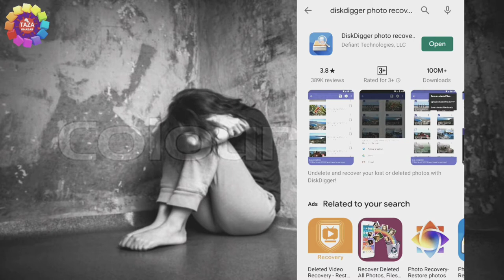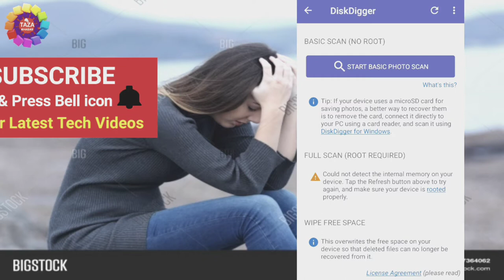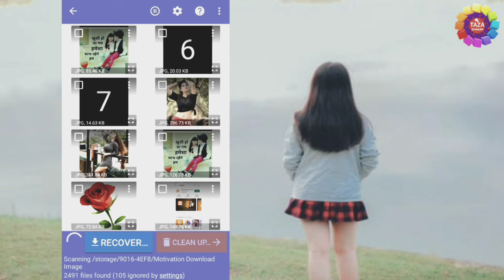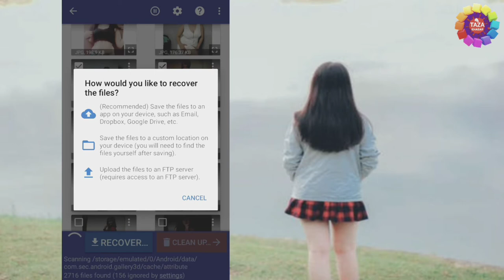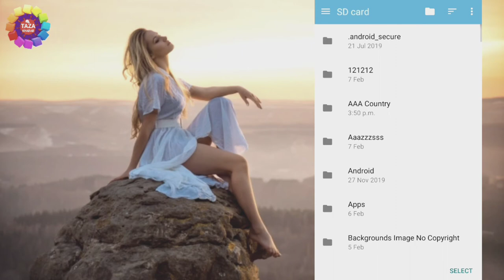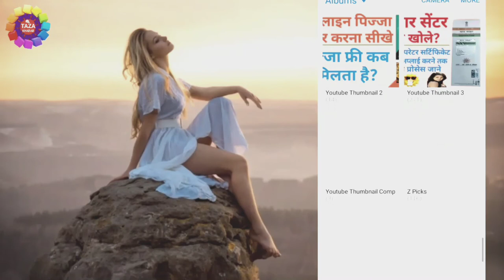DiskDigger Photo Recovery App Kaise Use Kare - How to Use DiskDigger Photo Recovery App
Namaskar dosto, is video mein aapse 'DiskDigger Phoro Recovery' app ke baare mein baat ki hai, yaha pe hamne baat ki hai ki 'DiskDigger Photo Recovery' App kaise use karte hai, is video me aap dekhenge, how to recover delete photo in android mobile se delete huye photo wapas kaise laye, delete photo recover, delete photo vault se photo wapas kaise laye, gallery vault se delete photo kaise wapas laye,app lock se delete huye photo video wapas kaise laye,app,delete hui video wapas kaise laye,kisi app me hide chupaye huye photo ya video delete ho gaye to is tarika se wapas laye, aur hamne is video me 'DiskDigger Photo Recovery' app ka full tutorial bataya hai, mujhe umeed hai ki aapko ye video kaafi pasand aayegi,

Dosto aap mere channel pe naye hai to channel ko subscribe kar le, kyou ki mai par day naya-naya video upload karta hu aur mere video se aap ko jarur kuch-na-kuch knowledge milegi,aur ek baat dosto abhi tak aap mere video ko like nhi ki hai to video ko like kar l

tags for reference : 1) how to recover delete photos,
2) diskdigger undelete and recover photos,
3) diskdigger photo recovery software,
4) recover delete photos,
5) how to undelete or recover any files picture,
6) diskdigger photo recovery,
7) without root,recover pics from picture,
8) diskdigger photo recovery apk,
9) diskdigger photo recovery pro,
10) diskdigger photo recovery apk pro,
11) diskdigger photo recovery pro apk download,
12) diskdigger photo recovery download,
13) diakdigger photo recovery software offline,
14) delete photo wapas kaise laye,
15) mobile reset hone ke baad delete photo wapas kaise laye,
16) photo recovery in android,
17) restore delete picture,
18) gallery se delete huye photo wapas kaise laye,
19) apno ko sikhao,delete photo wapas lane bala app,
20) delete photo wapas kaise laye,
21) laptop se delete photo kaise wapas laye,
22) mobile se delete photo ko kaise wapas laya jata hai,
23) delete photo ko kaise wapas laya jata hai,
24) photo wapas kaise laye,
25) photo recovery kaise kare,
26) photo,video ko kaise wapas laye,
27) video ko kaise wapas laye mobile se,
28) mobile se delete photo ko kaise wapas laye,
29) mobile se delete video ko kaise wapas laye,
30) delete image,picture,pick,video ko kaise wapas laye mobile se,
31) deiete picture,video,image,pick ko kaise wapas laye laptop se,

Engineer raza